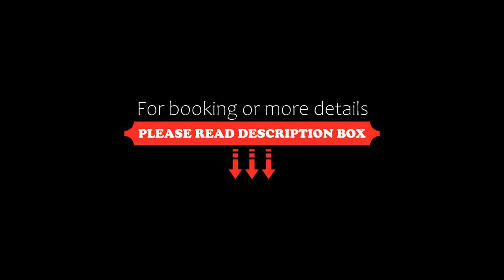Tiflis Hotel, Tbilisi City, Georgia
About Property:
You're eligible for a Genius discount at Tiflis Hotel! To save at this property, all you have to do is sign in.
Tiflis Hotel is situated 1-minute walk from Marjanishvili Metro Station in Tbilisi. Free WiFi and free private parking are available on site.
The rooms come with a flat-screen TV with cable channels. The bathrooms are equipped with a hairdryer.
Guests can dine in the hotel's restaurant. Vegan and vegetarian food can be arranged upon request. Room service...
Property Type: Hotel
Address: 29 B Marjanishvili Street, Chugureti, 0102 Tbilisi City, Georgia
Searching For
1. Tiflis Hotel - Tbilisi City - Georgia
2. Tiflis Hotel - Tbilisi City - Georgia Address
3. Tiflis Hotel - Tbilisi City - Georgia Rooms
4. Tiflis Hotel - Tbilisi City - Georgia Amenities
5. Tiflis Hotel - Tbilisi City - Georgia Offers and Deals
Audio Credit:
Track Title: Blank Slate
Artist: VYEN